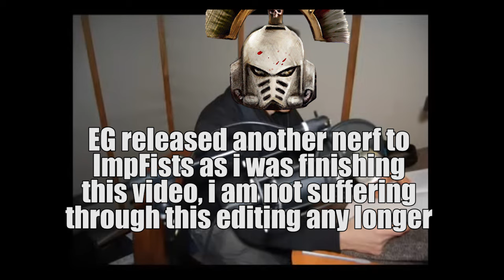Imperial Fists mald | HHL at its worst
I swear to god it took me so long they nerfed them TWICE.
It took so long in fact i was too late to make a video about Forrix Predator Destructor Meme Deck. Oh well, i still have something to work on.
Once again, don't subscrible cos my upload schedule is nonexistent.

Official HHL discord filled with people who really like Sigismund as a character and not as a braindead OP warlord

00:00 - 01:53 - Intro Fight
01:54 - 03:02 - Lore Hate
03:03 - 07:30 - Tactics I Hate
07:31 - 12:00 - Troops I Hate
12:01 - 12:58 - Warlords I Don't Hate
12:59 - 15:56 - Rann (+ Sanakht)
15:57 - 20:27 - Sigismund (+ Lucius)
20:28 - 21:38 - Reason This Video Exists
21:39 - 22:16 - November Patch
22:17 - 22:30 - Outro
22:31 - 22:41 - Good Ending
22:42 -22:56 - December Patch?!